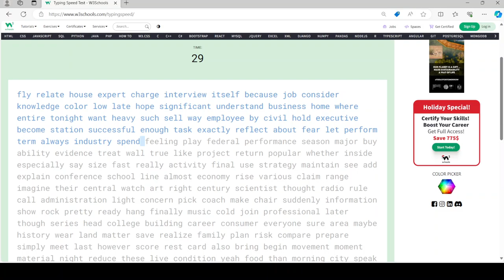I got a run of 116 words per minute.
Getting a run of 116 words per minute on my typing test.